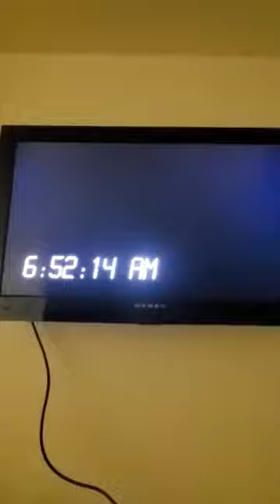Pinay Travel RN